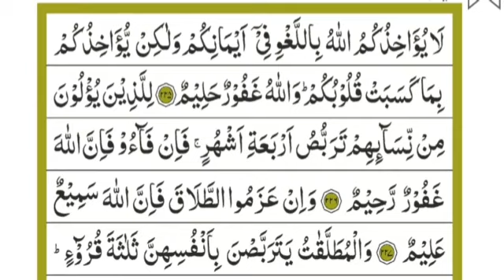Quran tarjuma tafseer Surat Al-Baqarah219_ 223Quran translation Urdu/Hindi قرآن کا ترجمہ سورت بقرہ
In this video, a few verses of Sur Baqara have been translated in full  Urdu Hindi ,
  and has been interpreted by studying many interpretations. In which the very rare and wonderful points are explained in simple terms If you want to play the Qur'an right
So spend one hour every day listening to and interpreting the Qur'an in this channel so that you will understand the translation and interpretation of the Qur'an and you will understand what Allah Almighty wants from His humble servants and Muslims in the Quran. You will understand the whole history as well Further on this channel you will find a lot of Islamic information and you will get religious and worldly educational, training, spiritual, physical, social, economic, moral, historical, social content, so take the initiative and At the first opportunity, subscribe to the channel and press the bell icon and select the All option so that you can sign up for Islam, Quran daily And find out the problems of Muslims in everyday life.
 The full information and introduction to the channel and Mufti Mohammad Afzal Kasi and all the links to social media are below.
اس ویڈیو میں سور بقرہ  کے چند آیات کا مکمل اردو ہندی ترجمہ کیا گیا ہے اور بہت ساری تفاسیر کا مطالعہ کر کے تفسیر پیش کی گئی ہے
جس میں بہت ہی نایاب اور زبردست نقطوں کی وضاحت آسان الفاظ میں کی گئی ہے
اگر آپ قرآن کا حق ادا کرنا چاہتے ہے تو روزانہ ایک گھنٹہ اس چینل میں قرآن مجید کا ترجمہ و تفسیر سنا اور دیکھا کریں اس طرح آپ کو قرآن کا ترجمہ و تفسیر سمجھ میں آجائے گا۔

About Mufti Muhammad Afzal Kasi
Mufti Muhammad Afzal Kasi was born in Quetta. He acquired his education till F.Sc from Quetta and represented Baluchistan in a number of sports event in different cities of Pakistan. After, that he developed a passion for learning Islamic studies and left for Karachi to study at the profound institution Dar ul Uloom, Karachi.
Mr. Mufti Muhammad Afzal kasi is one of the most persuasive, inspiring & highly result oriented trainers and scholars in the country. His purpose of life is, to inspire people for scintillating performance in their personal, spiritual, Emotional,professional, academic, social and business life.
Parenting
Health & Hygiene
Self Confidence
Leadership Skills
Emotional Intelligence
Business or Job?
Social Entrepreneurship
Personality Development
His articles have been published in different Magazines & Newspapers,
 His Compellations
Guldasta e Falah
Fan e Tehrir Course
Fan e Jughrafiya Course
Qaza Namazain Kab, Kiyun, Kese???
Biwi Bachon aur Waldain Ka Nafqah
6 Number 15 Zabano Mein
He has delivered Public Lectures on Different Topics to all over the Pakistan.
Public Lectures:
MEMBER of TRUST
Member of Quetta Online Volunteers
General Secretary in Islamic Writers Forum Balochistan
Chairman MEADS (Model Education Academy & Development Society)
visiting Lecturer at AIOU.